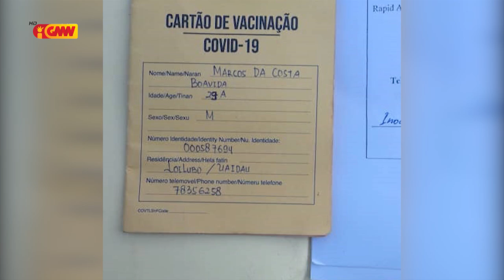Sidadaun deskontenti maske vasina dala rua ona maibé kontinua swab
Sidadaun balun deskontenti tanba maske vasina dala rua ona maibé kontinua swab nafatin